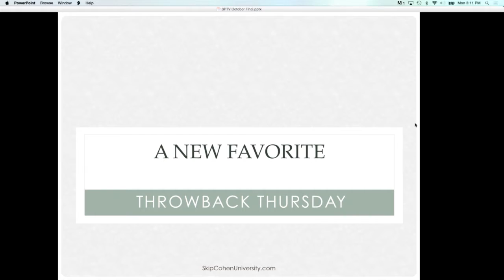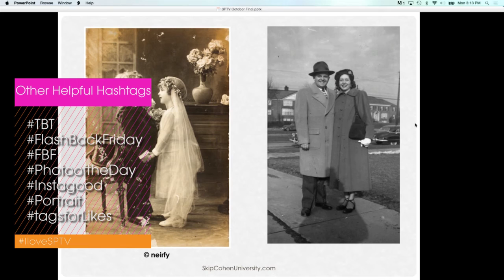Throwback Thursday as a Marketing Tool! Skip Cohen on SPTV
Skip Cohen is a Marketing Pro! In the world of photography this man could sell anything. His years at Hasselblad and WPPI have helped him to for Marketing Essentials International and teach people all over the world how to market their studios more effectively. In this video he teaches you how to use the ThrowbackThursday trend to get your social media marketing ramped up!